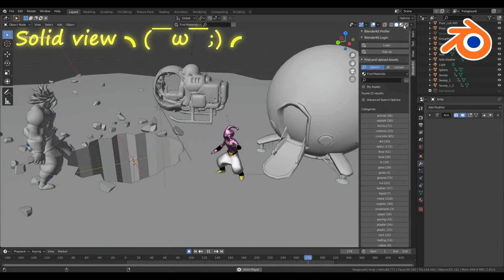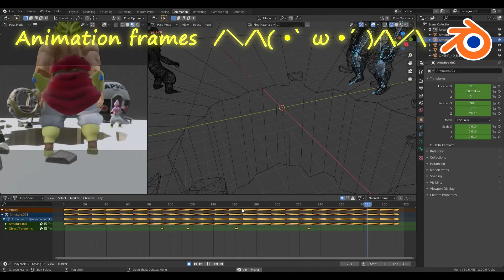ドラゴンボール超 動画 | Kid Majin buu vs Broly vfx 編集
That's a Blender & After Effects breakdown for ドラゴンボール超 動画 | Kid Majin buu vs Broly  vfx 編集

0:00 Intro
0:11 After Effects VFX
0:39 Blender cell fracture
0:50 Blender solid view
1:01 Blender underground view
1:10 Blender animation frames
1:21 Ending

ビデオ 編集 動画 After Effects, Blender 動画.

お出かけルーティン
Suigen Park - toyota 旅行
水源公園
Blender 使い方

Models:
-Kid Majin Buu- Lasarillo
-Broly-asifsaj
-Dragon ball flyer-nataliedesign
-Capsule corporation spaceship low poly free-adelin

愛知県観光
豊田市 観光
speed trip vfx
Programs: Blender, After Effects and Shot cut 動画.